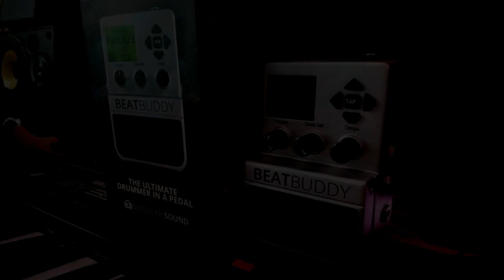SLAP BASS LESSON ( Amazing Old School Funk Pattern )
Learn an amazing old school slap bass groove in this short bass lesson.
A super funky bassline using the great Beatbyddy pedal by Singular Sound.
Have fun

slap bass funk lesson beat buddy singular sound